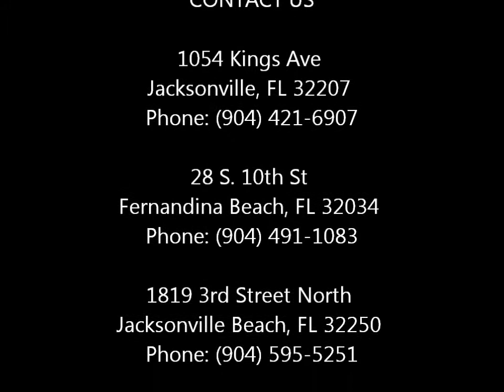What Does it Mean to Be Judgment Proof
What does it even mean to be judgment proof? This video will explain to you everything you need to know on what that phrase means. Essentially, it means that creditors can't get anything out of you. For example, creditors can't garnish your wages because you really don't have any assets for them to take, such as being under the care of social security, or being unemployed. If you need to know for sure if you are judgment proof, the only way to know is to come see me. Just give me a call today to see whether or not you are judgment proof.